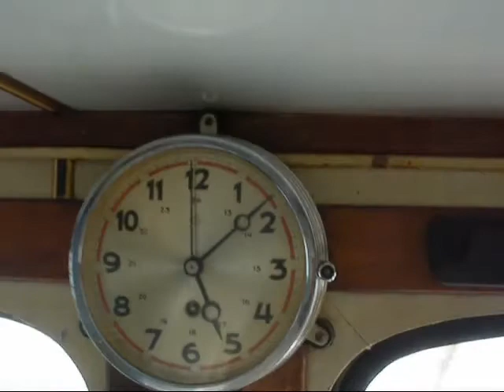Bli med M/S Grytøy på litt av hjemturen til Grytøy/Harstad 2012 fra 12. juni kl 17:20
M/S Grytøy mellom Stavern og Arendal, i medstrøm, motvind og god fart.